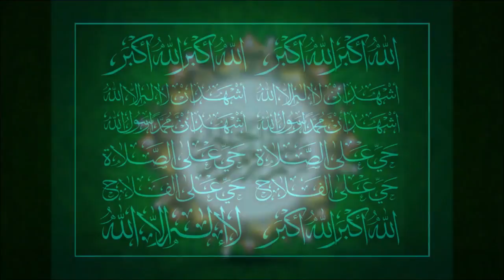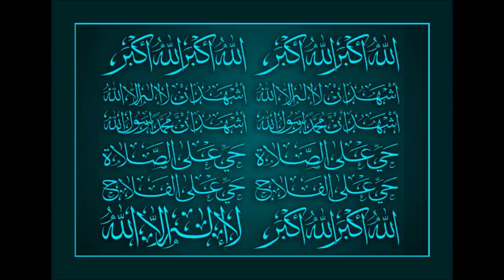Azan Ka Jawab Denay Ka Ajer